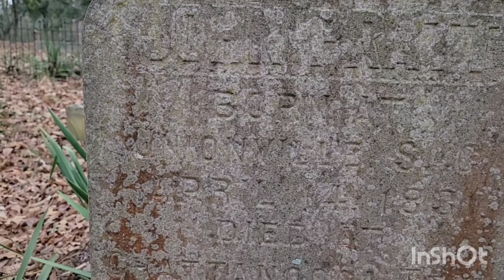Grave of the Inventor of the modern TYPEWRITER - John Pratt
Inventor. He received notoriety for being an American inventor in the 19th century, who invented a prototype of the modern typewriter. Pratt, an Alabama attorney, was an investor to several newspapers near his home, one being the “Centre News.” By 1857 he desired a better way to print newspapers but had little or no training in mechanics. At the dawn of the American Civil War, he sold his slaves in Selma in 1861, he traveled to Mobile to sail to Scotland and then to London, England. He realized there would be little support for a Southern inventor in the United States during a civil war. In England he was looking for support for his bulky typewriter called the Pterotype, and received it after he presented his invention to the Royal Society of Great Britain, the Society of Arts, and the Society of Engineers. His Pterotyp looked more like a printing press than the modern typewriter. He had completed his invention in 1864 and was granted patent #3163 in London on December 1, 1866 along with a patent in France. By 1867 he had sold several of his machines. Customers included Sir Charles Wheatstone and Dr. Bence Jones, secretary of the Royal Institute and author of “Life of Faraday.” In the meantime, three American inventors, Carlos Glidden, Samuel W. Soule, and Christopher Sholes, received a patent for a smaller, more practical machine in the United States on June 23, 1868. There were many other changes through the years before the typewriter of today with a keyboard and a device to deliver ink was invented. After returning to the United States, he learned that due to the war, he had lost any Alabama property. He and his family moved to Brooklyn, New York, where he continued his research for the rest of his life and became the President of the Society of Science Research. He received a United States patent for his latest model of a typewriter in 1882 and sold it to Hammond Company. His typewriter had upper and lower case lettering. In 1921 Alabama newspaper articles printed in the “Montgomery Advertiser” and the “Coosa River News” give evidence to his claim of inventing the typewriter. The articles refer to an earlier newspaper article in the “Centre News” and letters written at the time. Journals containing minutes from the English societies and bill of sales to customers prove the dates of his invention. The earliest newspaper article stated “If Sholes is the father of the typewriter, then Pratt is the grandfather.” In 1923 Arthur E. Morton of the Smith Premier Typewriter Company in England and author of several books on the history of the typewriters, saved what is thought to be the last of Pratt's Pterotype from destruction along with Pratt's blueprints. Born the son of Judge John Pratt and his wife Dorcus Moore, Pratt attended Colesburg College, a church school in South Carolina. He graduated with a B.A. Degree before studying law. Fifteen years after passing the bar exam, he abandon a law career for journalism. In 1852 he married Julia Porter, who traveled to Europe with him. After his death, his body was returned to Alabama for burial.